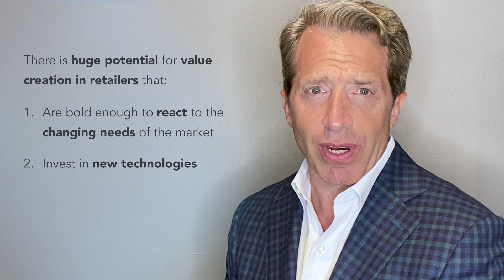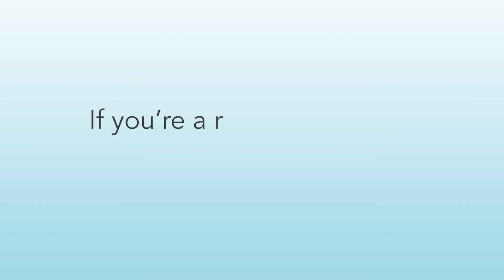How to drive better outcomes with Retail Market Intelligence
The EDITED Market Intelligence Suite combines data, analytics and research into one platform, that we’ve designed to help retailers like you win big, in any market.

Brands like Zara, Puma, Ann Taylor, Marni and Tommy Hilfiger use EDITED products to create retail strategies and make the right assortment, pricing and promotion decisions everyday.

Read more to see how we can help you survive today and thrive tomorrow